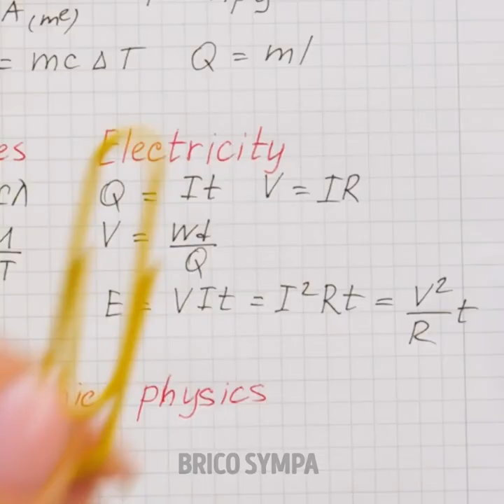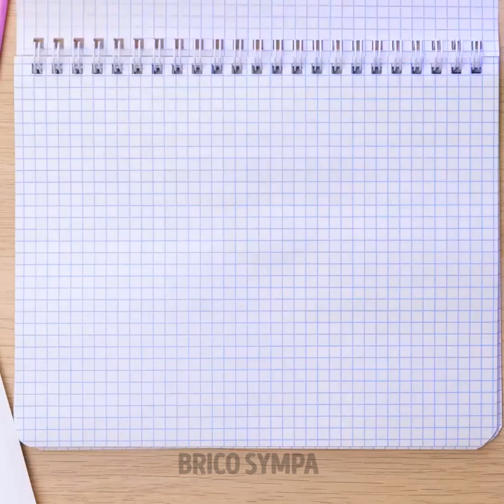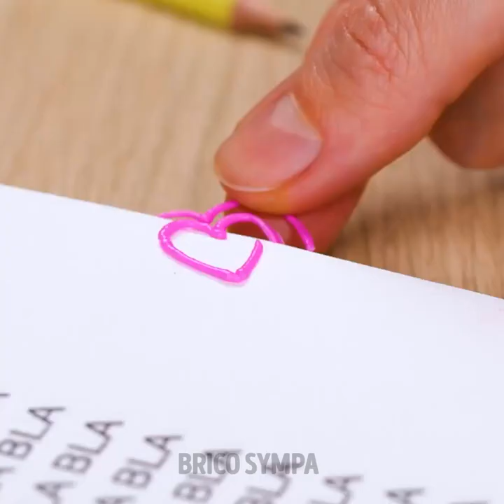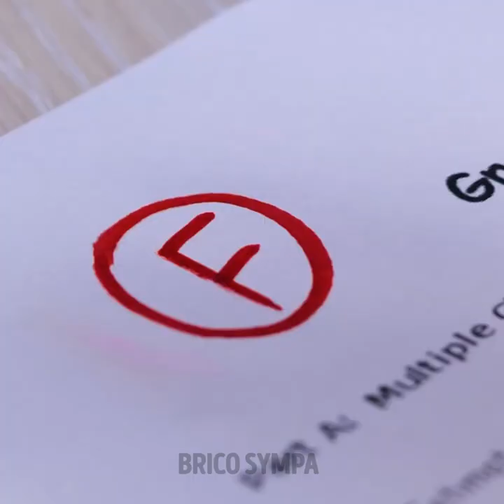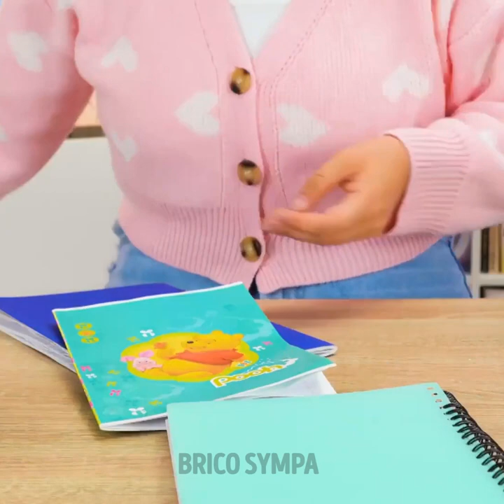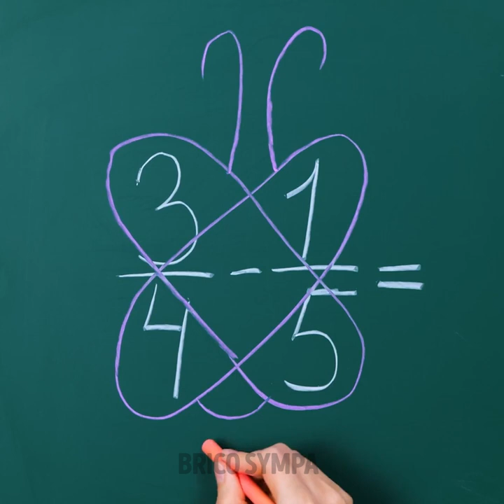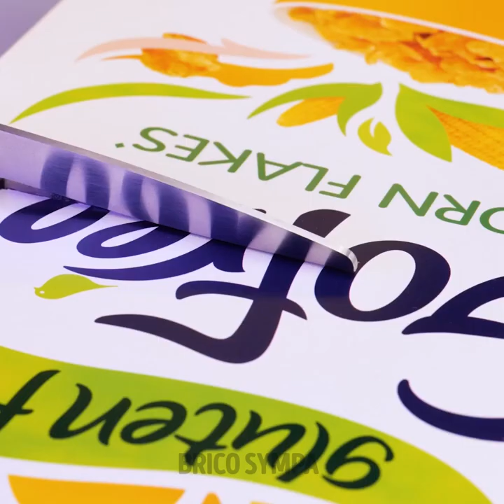INCROYABLES CRÉATIONS POUR L'ÉCOLE QUE TOUS LES ÉTUDIANTS VONT ADORER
Les cours ne sont pas encore finis, et même si nous voulons partir en vacances, nous devons aller à l'école tous les jours. Nous avons donc rassemblé les meilleurs conseils afin de s'amuser à l'école. Nous allons aussi te montrer des conseils que tous les étudiants doivent connaître. Tu découvriras des astuces de décorations et d'incroyables projets DIY que tu pourras réaliser afin de créer un tas de gadgets qui t'aideront à étudier et à obtenir de bonnes notes. Commençons à découvrir tous les conseils et à apprécier les études de différentes manières.

Dans cette vidéo, tu vas apprendre des créations incroyables pour l'école que tous les étudiants adoreront.

Horodatage :
00:00 – Boucles d'oreilles DIY
02:30 – Stylo DIY
05:00 – Décoration pour des AirPods
06:57 – Personnalise tes gadgets pour l'école